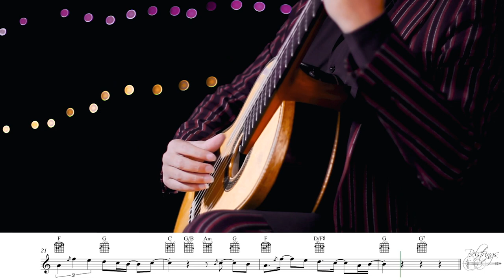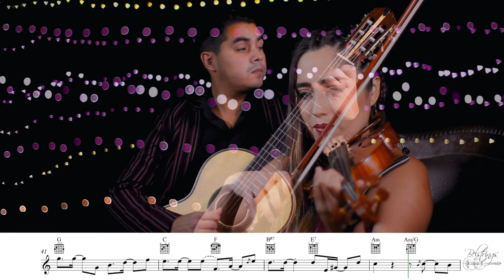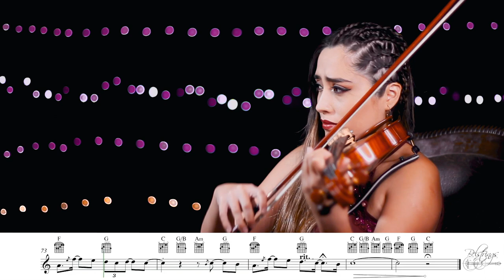Belstrings: Óleo de Mujer con Sombrero (con Partitura) - Silvio Rodríguez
🎸 Ignacio Barra: Classical Guitar, Conductor and Arranger / Sound & Video
🎻 Mariel Mancilla: Violín